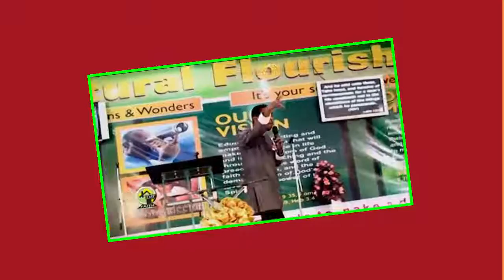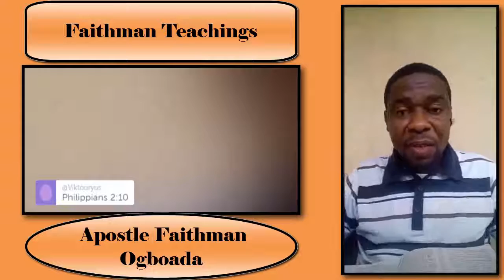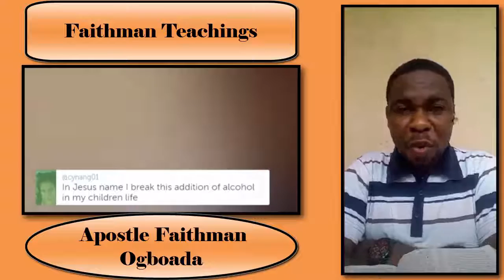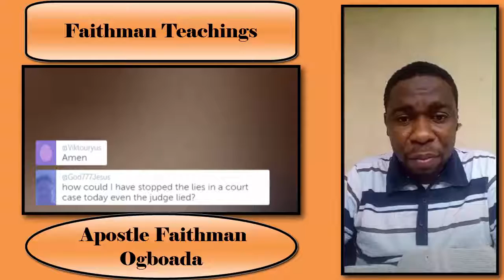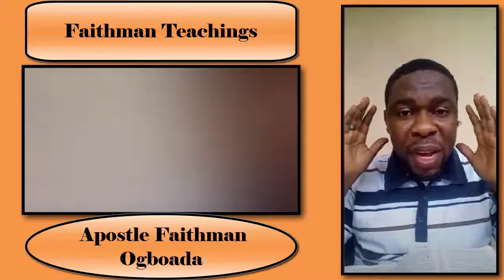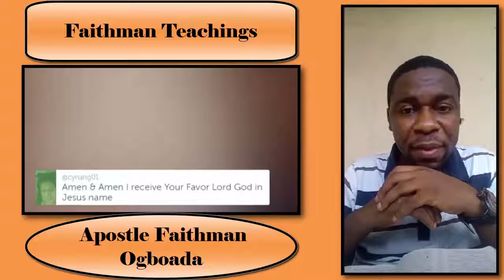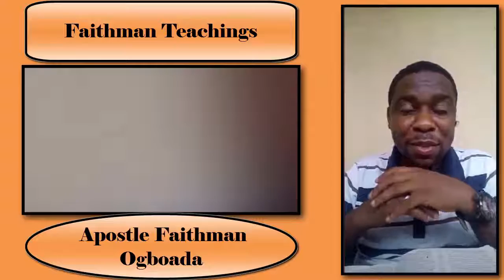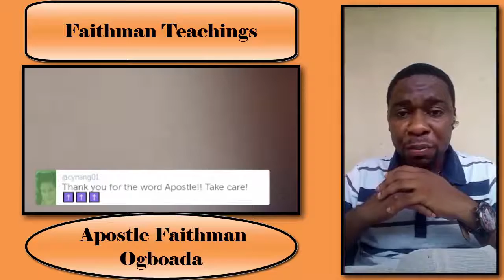Apostle Faithman Ogboada - 90 Days Of All Nations Crusade (The Name Of Jesus) Day 13